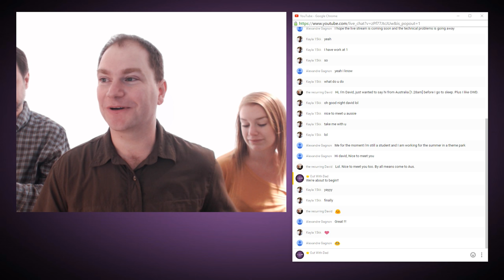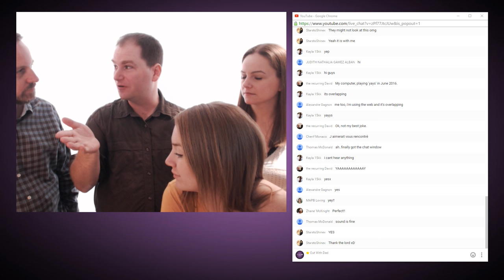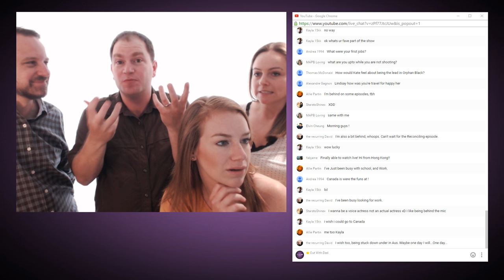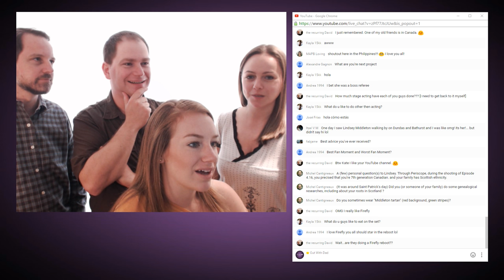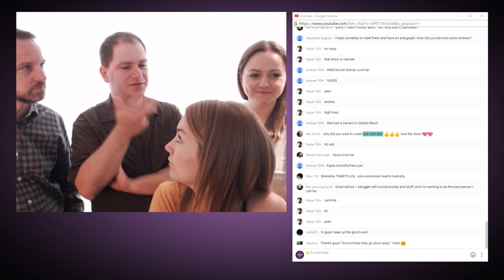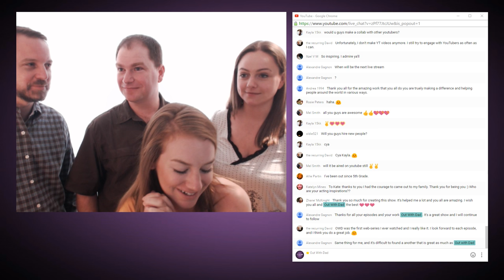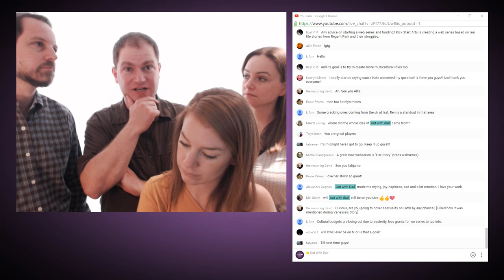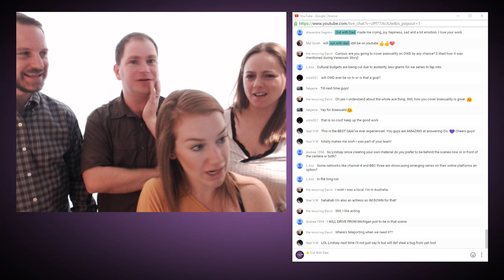Livestream Hangout with Cast and Creator! (Recorded June 16, 2016)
Join Kate Conway, Lindsey Middleton, Jonathan Robbins and creator Jason Leaver as we host a live Q&A right here on YouTube.
This is open to ALL FANS of Out With Dad. Ask us anything!